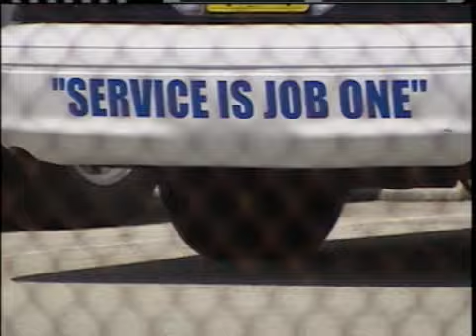Mayor Defends Riviera Beach Police Department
Riviera Beach Mayor Thomas Masters highlights the bright spots of his police department, which is being overshadowed by a joint investigation into allegations of an overtime scandal.